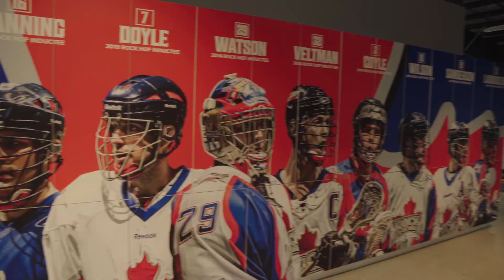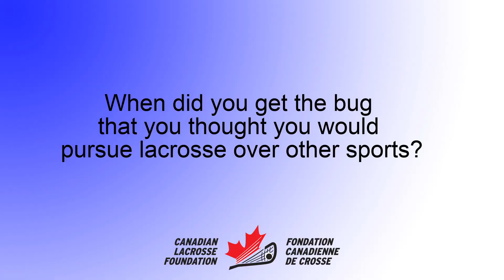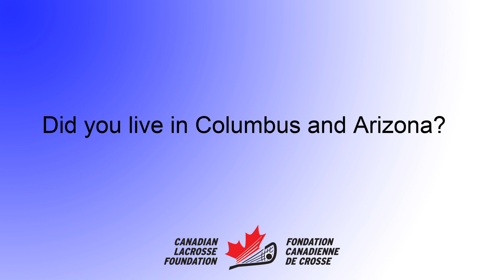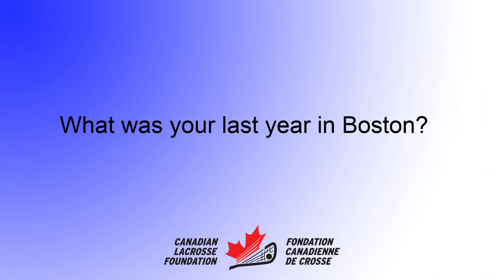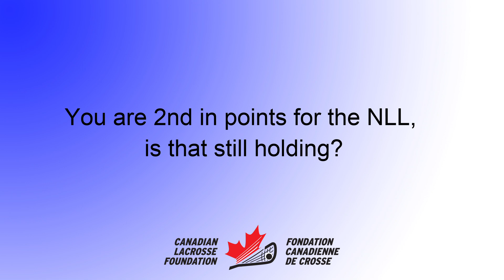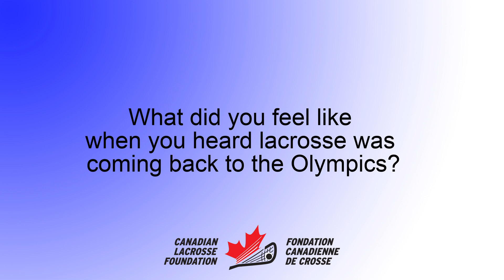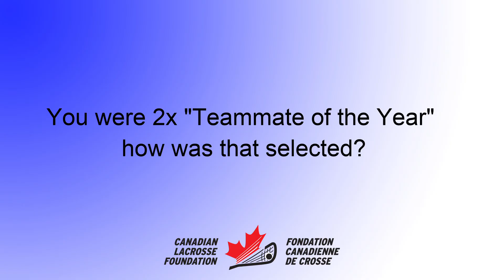Lacrosse Legends - Dan Dawson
When it comes to winning championships, Dan Dawson is quite proficient!  Dawson has been a team member of three World Indoor Lacrosse Championships, three NLL Championships, 1 MLL Championship and an incredible 7 Mann Cup squads!
He has also done well with the individual hardware category. He was an NLL MVP, NLL Champions Cup MVP, a Mann Cup MVP among other awards. He showed his respect for his teammates and the game by being named a two-time NLL Teammate of the Year, and a two-time NLL Sportsmanship Award winner!
Dawson’s career took him all over. He had Pro stops in Columbus, Arizona, Boston and Toronto and he played in the Major Series in a number of places.
The firefighter is now concentrating on the sports management aspects of the game with a position at the Toronto Rock Facility in Oakville.
Dan came to the game later than others but knew he had landed in the right spot, making the most out of the sport he loves. Hear his story!